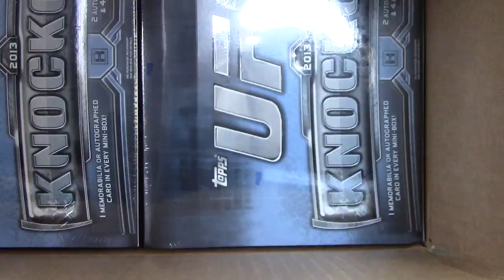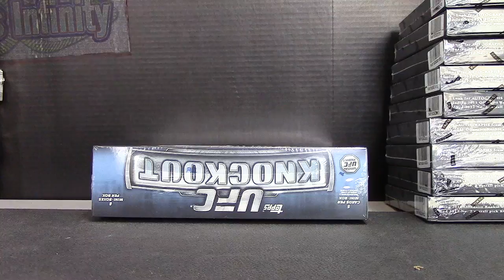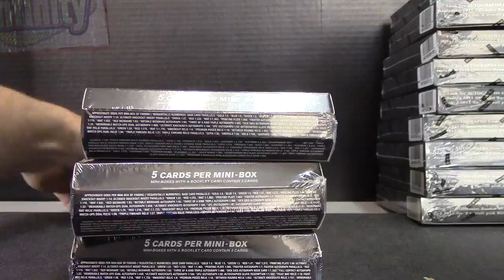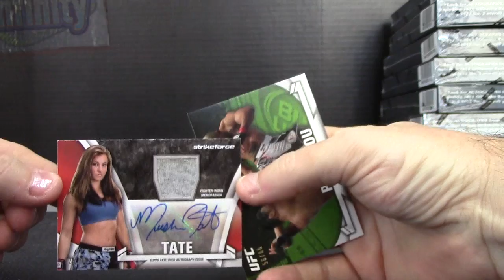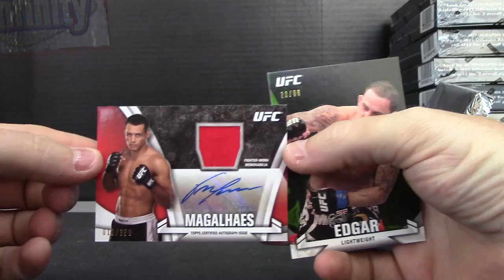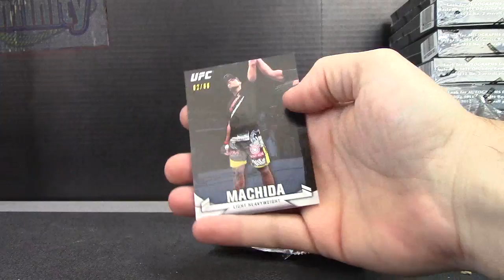Matt's 2013 Knockout UFC Box Break